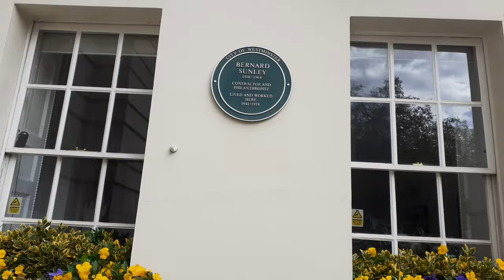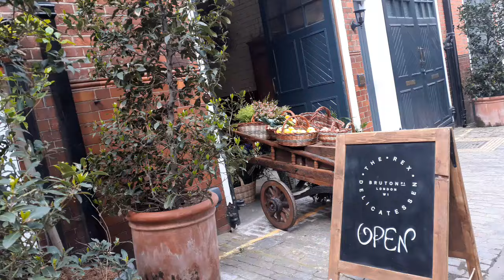Berkeley Square Mayfair Mews Cafes and Restaurants | London Architecture